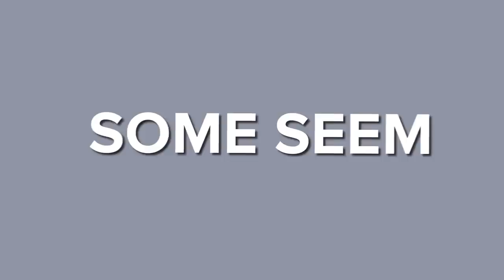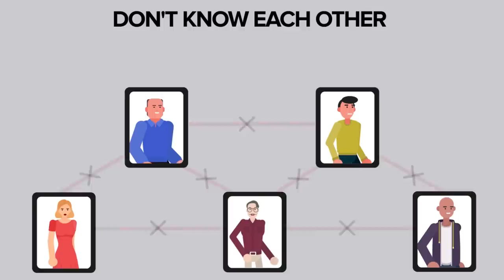SCP-453 - Scripted Nightclub (SCP Animation)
SCP 453 is a Euclid Class anomaly also known as Scripted Nightclub.

SCP-453 is a nightclub located in Italy, currently owned and operated entirely by Foundation personnel. Every night, an apparently random assortment of civilians arrive at the club; although the night invariably begins identically to any other club, over the course of the night the civilians present fall into "roles" in one of the currently documented sequences of events (termed "Scripts" by Foundation operatives working on SCP453). Over the course of the evening, generally according to Script, civilians will depart the club and return home, maintaining only partial memories of the night. All surviving civilians depart before 0400 every night.

SCP-453 - Scripted Nightclub (SCP Animation) is based on "SCP-453" by Erku